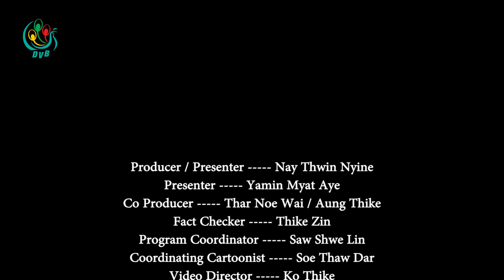DVB Debate:"ေခြး ေလ ေခြး လ ြင့့့္ၿပႆနာစိုးရိမ္ေနရၿပီလား?" (Part C)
"ေခြး ေလ ေခြး လ ြင့့့္ၿပႆနာစိုးရိမ္ေနရၿပီလား?" ေခါင္းစဥ္ ျဖင့့္ေဆြးေႏြးခဲ့တဲ့
DVB Debate (တတိယပိုင္း)